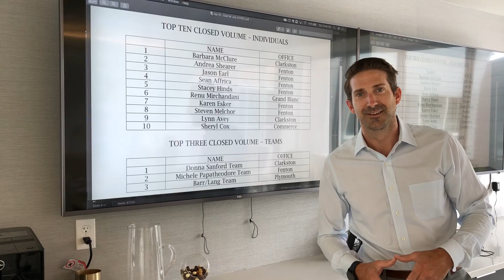July 2019 Top Ten!